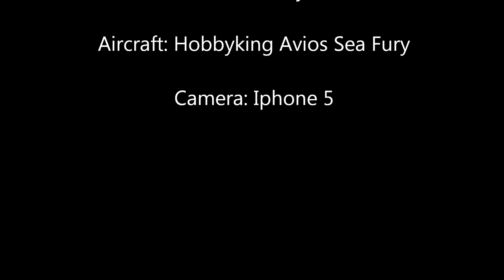Marty's sea fury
Marty's sea fury, maiden flight